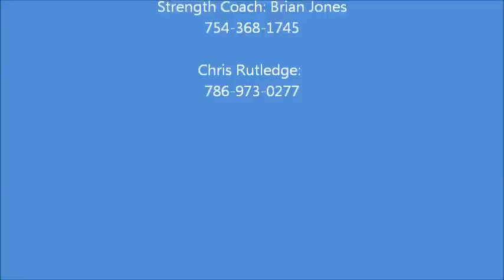CHRIS RUTLEDGE COMBINE WORKOUT.